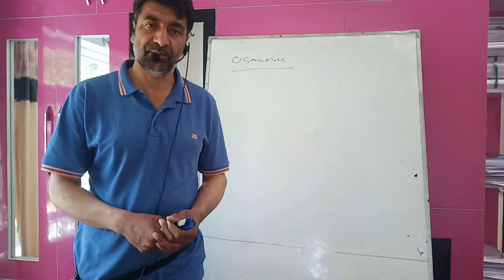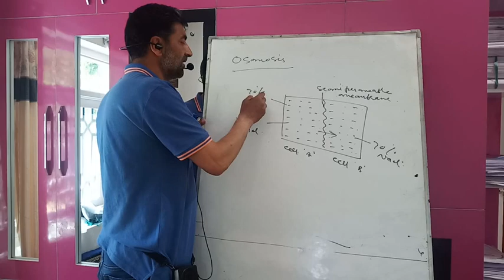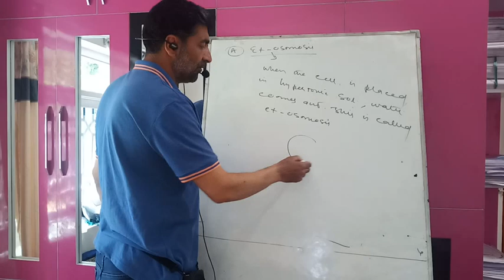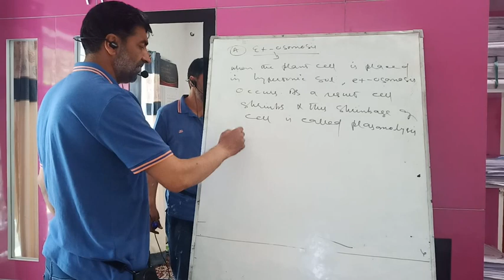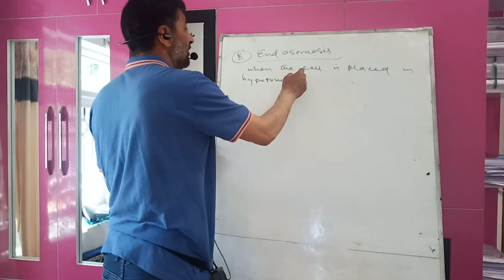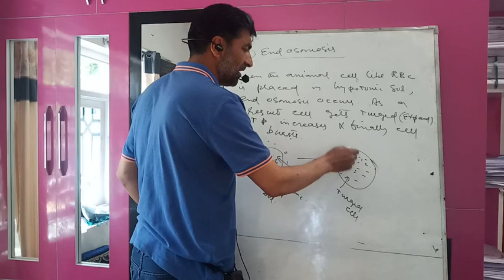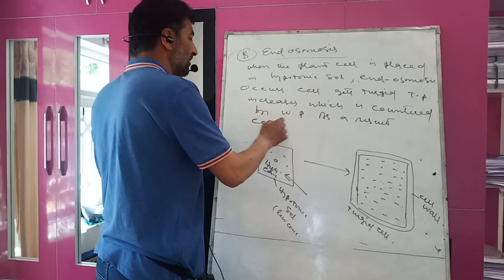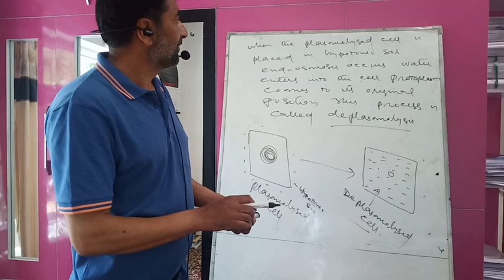Cell biology ( 11th) lecture 13 ( osmosis) by Fayaz sir zoology( HSS nehama) Sublime Kulgam